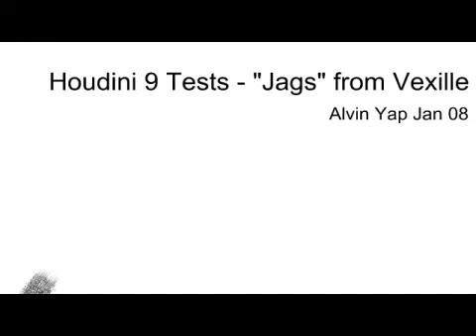Houdini 9 - "Jags" from Vexille Test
Watched the most excellent anime Vexille two days back, and I had to try to setup a creature effect like the "Jags". Under 3 hours for the whole setup, but spent loads of time setting up cameras and tweaking some details!